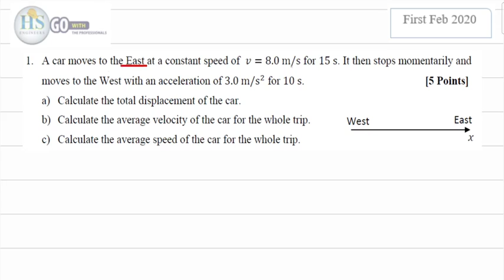Physics121 Ch02 Constant Acceleration First Feb2020 P1